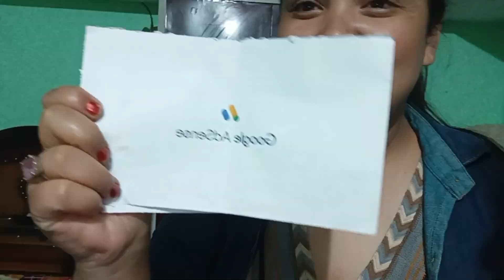जिसका मुझे था इतने दिनों से इंतजार 🤗YouTube के तरफ से वह आ ही गया thankyouदोस्तो🙏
aapke sport ki bahut jrurt h

dhaywad 🙏🙏🙏🙏🙏🙏🙏🙏